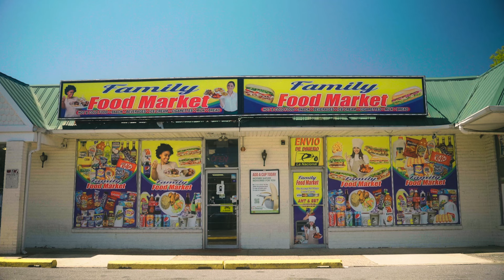Mar WRLD - 100 CAPTIONS [Official Music Video]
Unsigned 19yrs old South aside of New Jersey Artist Mar WRLD

Independent